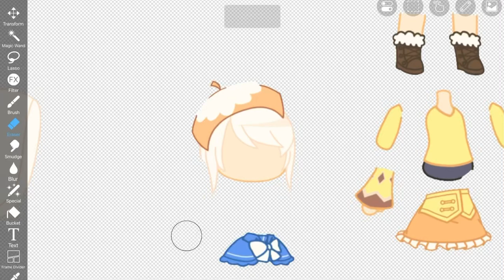The process of making the video 😰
Clover and marshmallow cookie were lucky because I didn’t remove their hat. I couldn’t move the hat.

Forehead reveal video later 😨😨😨??

Anyways Merry Christmas :D